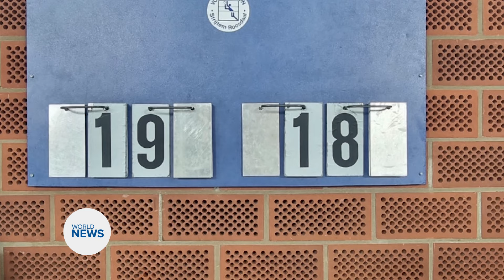Lajna Belgium organise Nusrat Jahan Volleyball Tournament